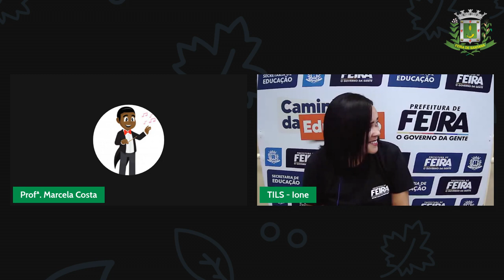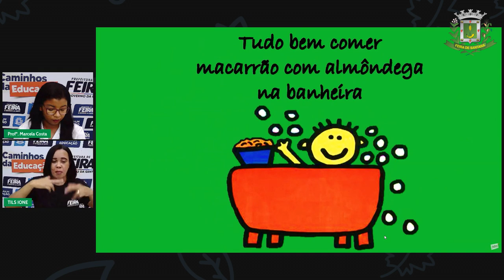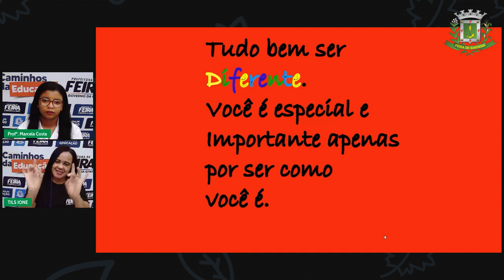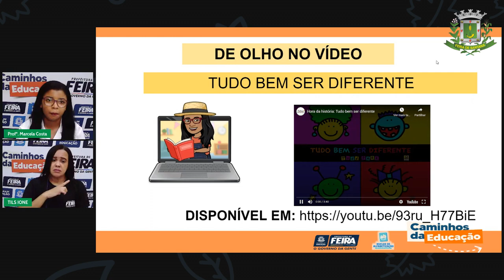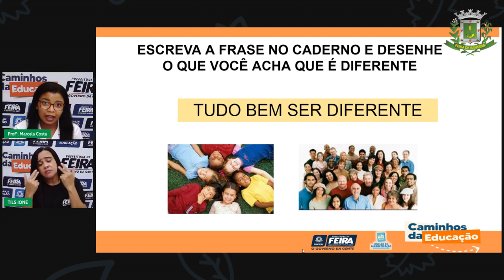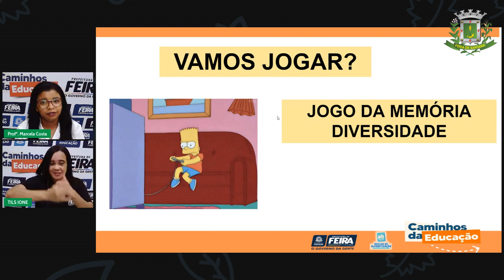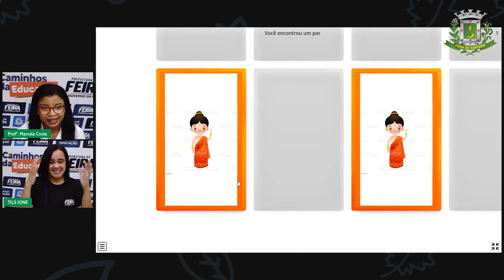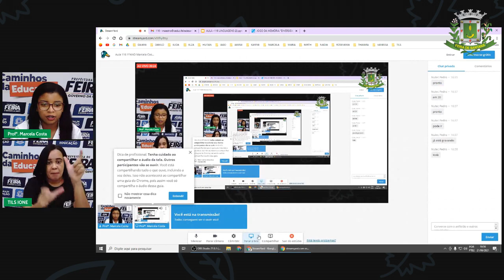Aula 116 1ºANO Marcela Costa 08 07 2021 Linguagens Tudo bem ser diferente